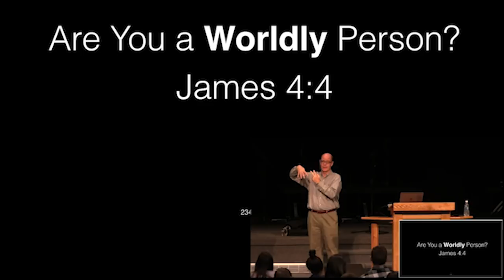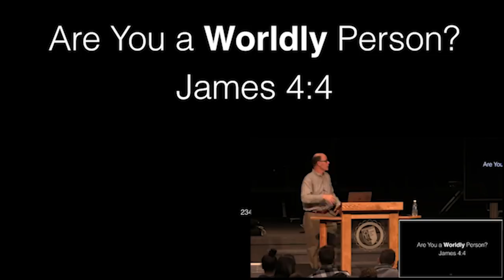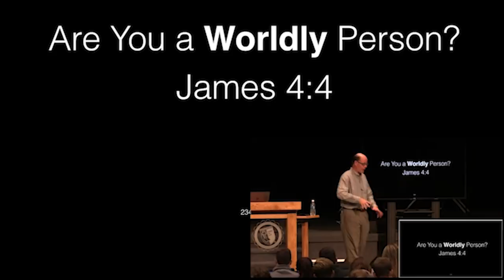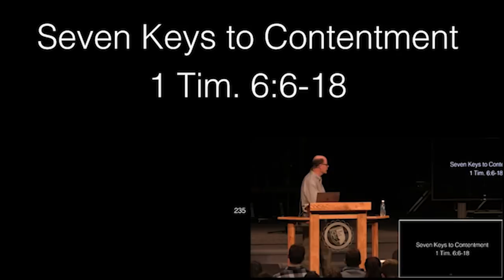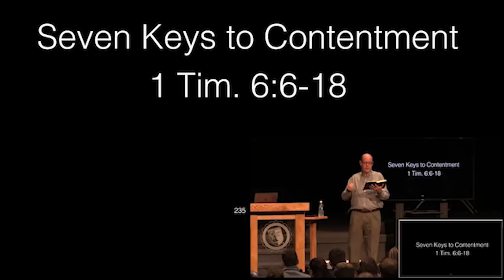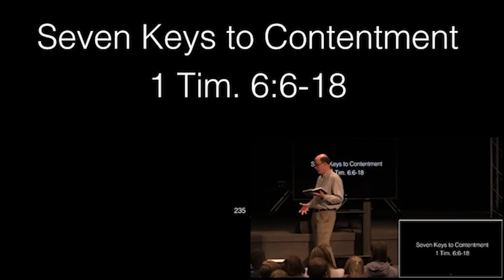Jesus Holds The Keys To Contentment (WOL Revelation 6-22 - 08)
From 2017OCT12 - WOL Revelation 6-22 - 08 - Revelation 17-18 Satan's Plan & Christ's Judgement Of Worldliness